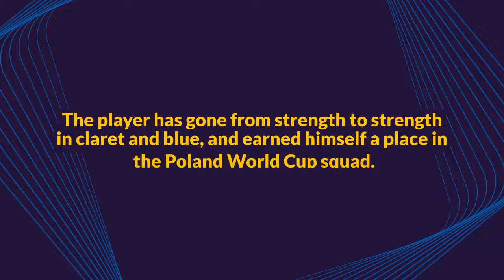Explained: Why Matty Cash is playing for Poland at World Cup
Aston Villa right-back Matty Cash was born in Slough but is representing Poland at the 2022 World Cup in Qatar.

Cash, 25, has enjoyed an impressive rise throughout the football pyramid after reigniting his dream of a professional career at the FAB Football Academy, having been released from the youth team at Wycombe Wanderers due to financial problems at the club in 2012. 16 months later Cash, who was a winger at the time, was picked up by Nottingham Forest and hasn't looked back since.